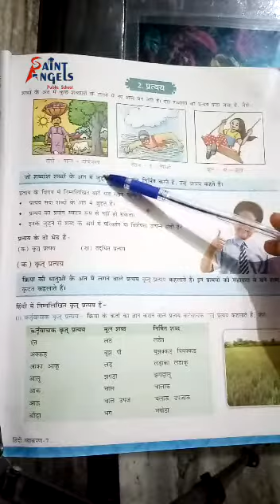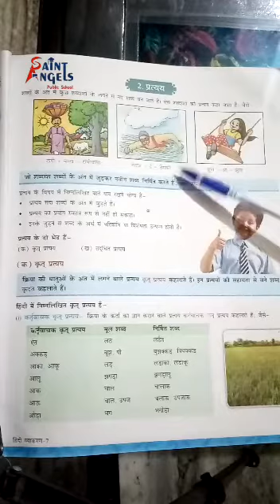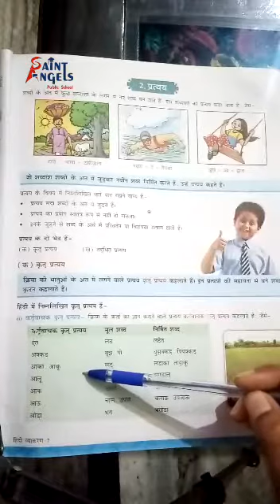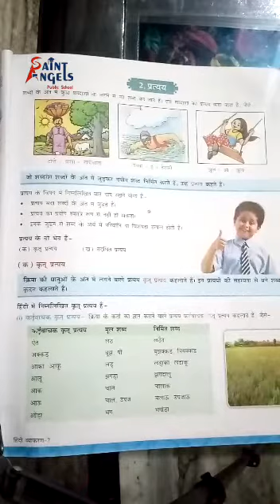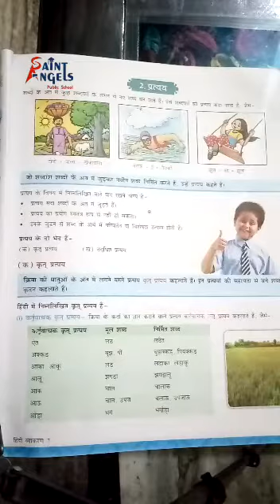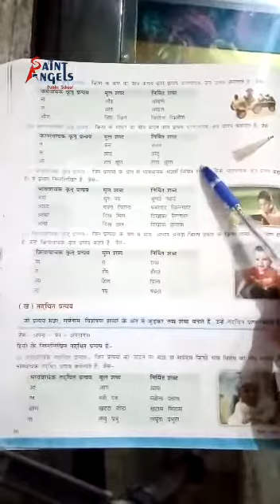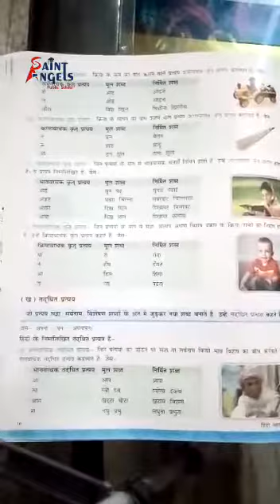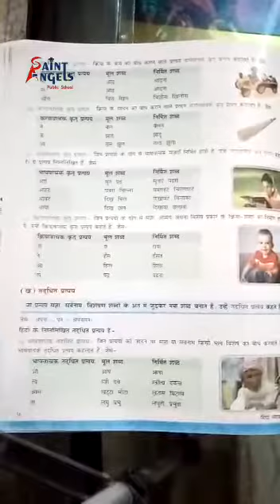SAINT ANGELS SCHOOL, CLASS 8, PRATTY, HINDI VYAKARAN CH-7 PART-1